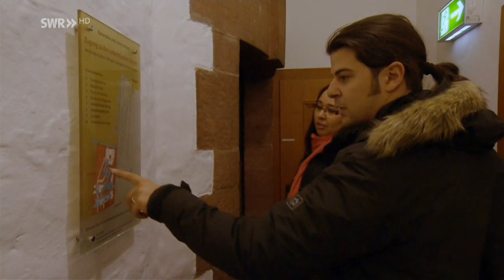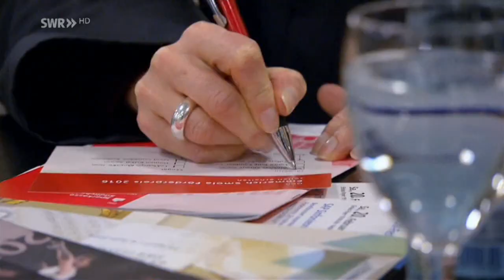Javid Samadov - Behind the scenes & On stage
SWR Junge Opernstars 2016 fragments
from "Die Reportage" by Alexander Landsberger.